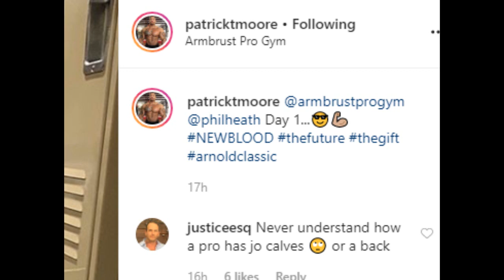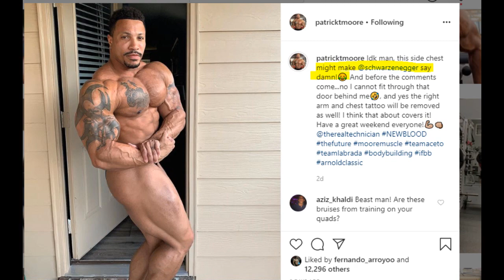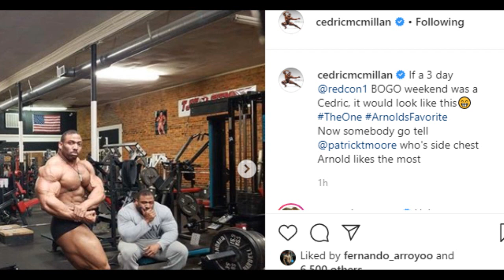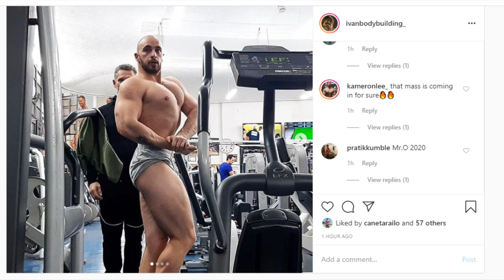Patrick Moore Preps With Phil Heath + Flex Lewis Bigger Than Brandon Curry + Cedric Update + More!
00:01 - Phil Heath & Patrick Moore Train Together
03:26 - Cedric McMillan Physique Update
05:39 - Arnold's & Sergio Oliva's Sons Train Together
08:02 - Flex Lewis Looking Bigger Than Brandon Curry
10:18 - William Bonac Physique Update
12:40 - Steve Laurias Physique Update
14:26 - My Own Physique Update